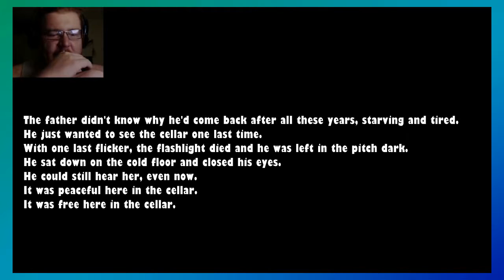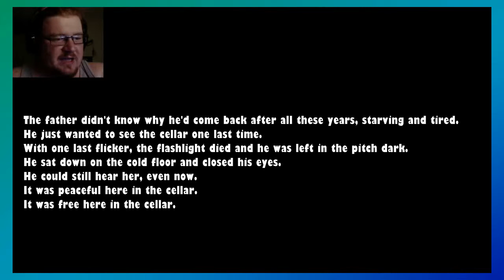Fingerbones: A Great Horror Story! Worst Heroes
Fingerbones, a psychological indie horror game all about the story! I never heard of this game before but steam decided I needed to play it, and I am REALLY glad I did! It felt like a great horror story you tell with some friends around a fire.

Music and Editing by: Brandon Griggs
Video games and images owned by their respective creators, including those created by Brandon Griggs